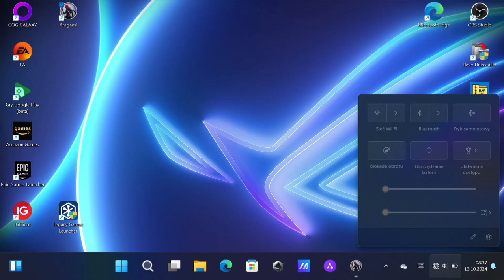Aragami - rozdział 1: Aragami Mobile Gameplay Walkthrough